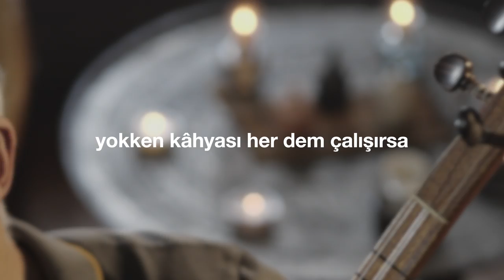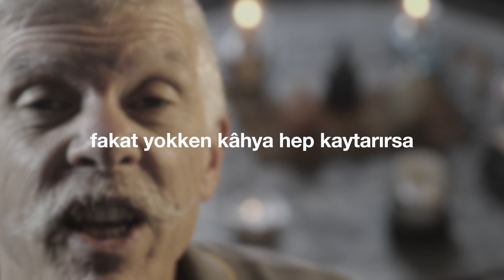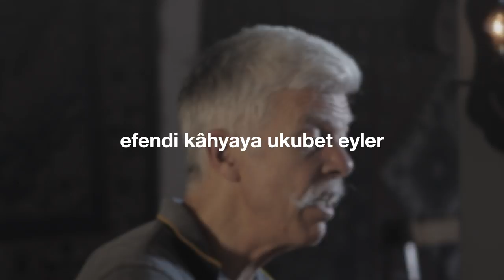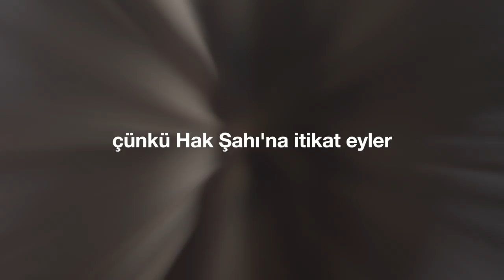"Sadık Kâhya" (Cem Kervan) Söz Videosu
"Sadık Kâhya"
Tekli Olarak Çıkış Tarihi: 2 Ekim, 2024
Cem Kervan'ın "Neden Barışmıyorsunuz?" albümünde de yer alır.
Albümün Çıkış Tarihi: 25 Aralık, 2024

Sazlar: Serhat Doğan
Kaval: Veli Kenan Şimşek
Perküsyon: Haydar Demir
Erbane: Charles Vincent
Geri Vokaller: Meliha Bilgili, Gülseren Yılmaz

Sözler:

Sadık Kâhya

Vefalı, sadık ve akıllı kâhya
Efendisini her dem hoşnut eyler
Efendisi gitse bir yolculuğa
Sadık kâhyasına itimat eyler

Yokken kâhyası her dem çalışırsa
İş başında olup faal kalırsa
Efendi dönünce sadık bulursa
Vefakârlığına mükafat eyler

Fakat yokken kâhya hep kaytarırsa
Tüm hizmetçileri dövüp durursa
İçkiçi olup tam ayyaş olursa
Efendi kâhyaya mücazat eyler

Efendi dönünce kâhyaya bakar
Sarhoş bir ifade yüzünden akar
Belli ki içkili, kokusu çıkar
Efendi kâhyaya ukubet eyler

KERVAN’ım kalalım sadık kâhyalar
Sadakatsız kâhya ağlar mı ağlar
Sadıkın içinden şelale çağlar
Çünkü Hak Şahı’na itikat eyler